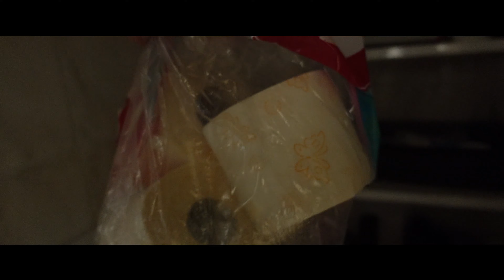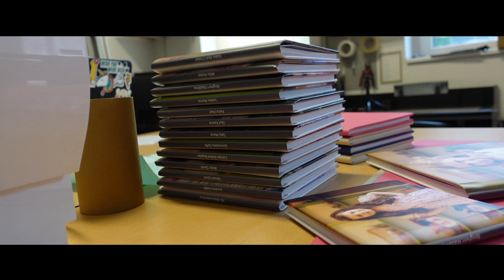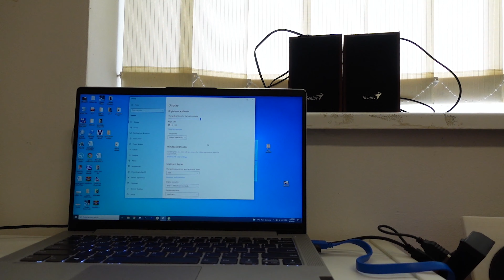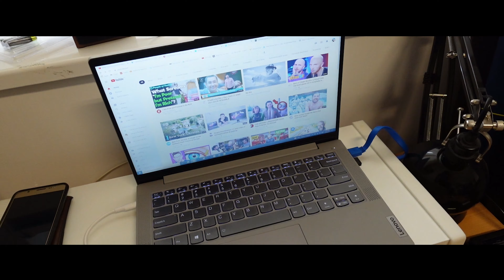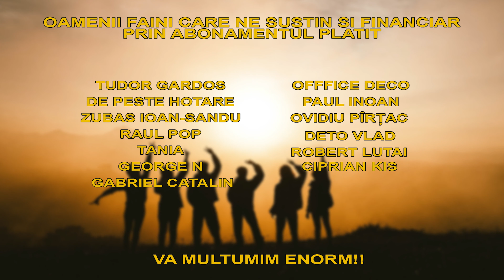Cum sa ai succes pe YouTube! Ce determina cresterea unui canal?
Toti ne dorim sa crestem, dar drumul este unul dificil si plin de dificultati. Ei bine, este posibil ca noi sa fi gasit o solutie pentru a creste canalul nostru de YouTube!